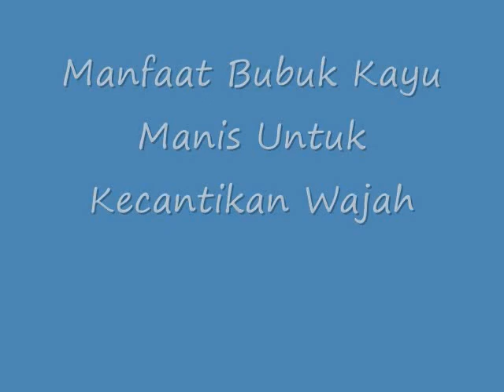Menakjubkan !! Inilah Manfaat Bubuk Kayu Manis Untuk Kecantikan Wajah